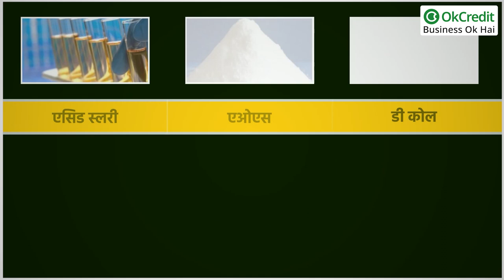Detergent Powder Business | डिटर्जेंट पाउडर बिजनेस | OkCredit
डिटर्जेंट पाउडर साफ़ सफाई के लिए बहुत ही जरूरी चीज है। इसका इस्तेमाल कपडे धोने के लिए किया जाता है। बाज़ार में कई तरह के ब्रांड ऐसे डिटर्जेंट बेच कर बहुत अच्छा लाभ कमा रहे हैं। दुकानों में कई ऐसे डिटर्जेंट हैं, जिनकी कीमत बहुत ज्यादा है। बड़ी बड़ी कम्पनियाँ अपने ब्रांड का डिटर्जेंट बहुत आसानी से बेच रही हैं।आप भी अपने ब्रांड का डिटर्जेंट बहुत ही आसानी से बना कर बाज़ार में बेच सकते हैं। इस बिजनेस में आपको बहुत अच्छा मुनाफा मिलेगा। आज हम आपको इस बिजनेस की पूरी जानकारी देंगे।